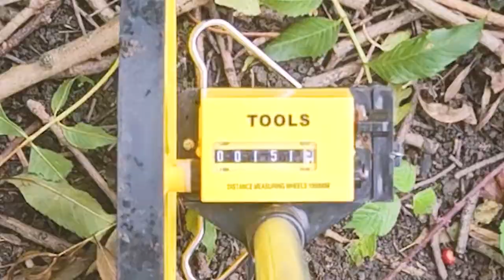RUNNING A FENCING COMPANY! | AIREDALE WEEKLY #92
DON BEARDO! This week we're taking you for a ride-along with Marc to experience the trials and tribulations of running a fencing company. You'll get an insight into Marc's day to day; quoting jobs, site surveys, fence alterations/corrections, all whilst trying to manage those mischievous lads 🤣